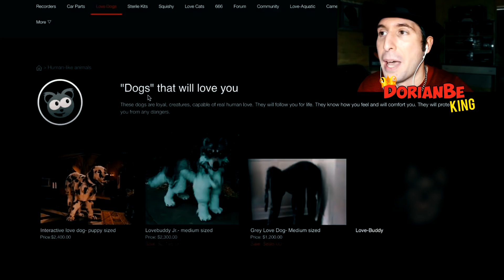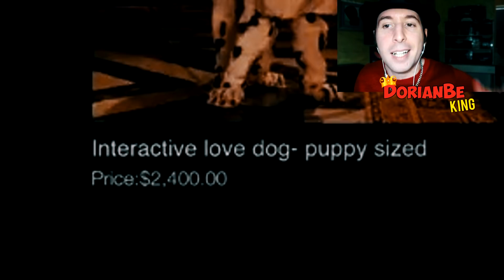HO COMPRATO UN CANE SPAVENTOSO 😱 *horror*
Ho comprato un cane spaventoso horror parodia reaction by DorianBe. Ho comprato un cane spaventoso nel dark web horror parodia reaction alla Dorian Be. In questo vlog horror dei ragazzi di nome Parker e Chester comprano un cane spaventoso nel dark web o deep web e gli costa 900 $ di nome Grey Love Dog - Medium sized da non confondere con un elefante e gli altri cani strani . Potete considerarla una challenge su un prova a non spaventarti sul video originale di Ho comprato un cane spaventoso nel dark web lol . Mi sono scassato dalle risate sia a registrare che a montare questo video trash di merda sul cane strano del dark web. Avevo già visto tempo fa questo bellissimo video epico e spero davvero di farvi ridere anche a voi per quanto mi sono divertito nel rivedere nuovamente questo video virale ho comprato un cane spaventoso nel dark web parodia reaction. Questo video parodia reaction virale sul cane spaventoso non è un'offesa, e non è stata fatta per offendere nessuno ma tale video è stato creato solo a scopo di intrattenimento, satira, ironia, e umorismo. Vi invito inoltre a guardare altre mie parodie divertenti, parodie musicali e video divertenti. parodia reaction dorianbe Mettete LIKE a manetta raga mi raccomando, COMMENTATE e CONDIVIDETE grandi :D

Buona visione e se volete altre parodie di giochi, parodie divertenti di film, parodie epiche di musica e canzoni, parodie divertentissime di pubblicità, parodie di youtuber di youtube Italia e youtubers mondiali, scrivetemelo come sempre nei commenti e lasciate un bel mi piace per questo video divertente Walt Disney family friendly  XD